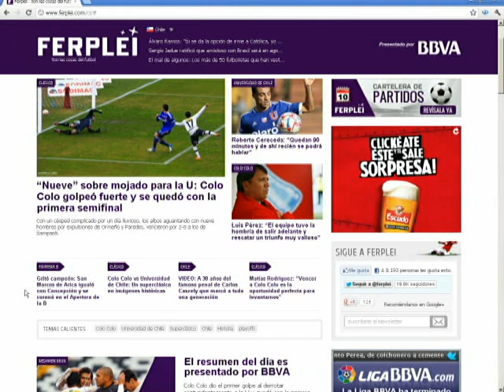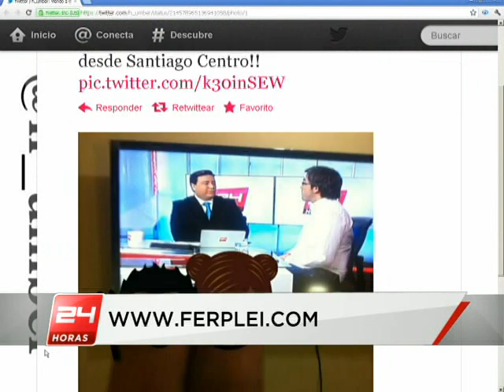Entrevista a Jorge Gómez (@pelotazo) por Super Clásico Colo Colo - U. de Chile